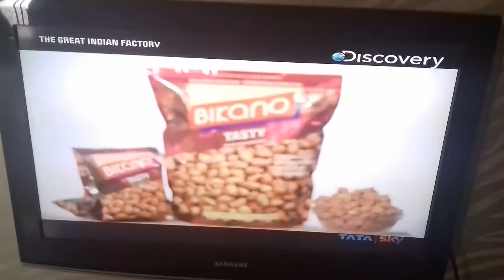The great indian factory bikanerwala